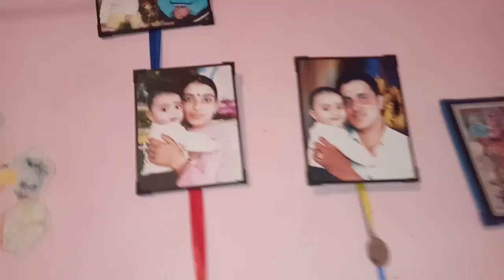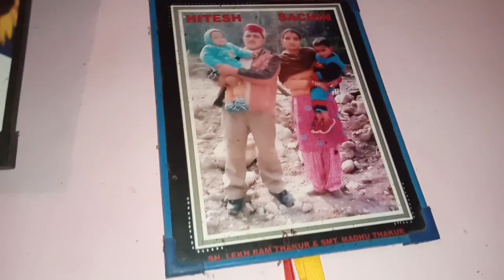कैसे बन गई मैं दादी 🙊🙈 यह है मेरा छोटा सा घर 🏠